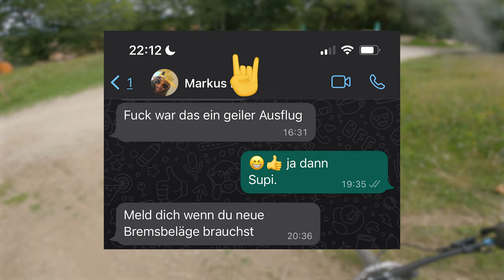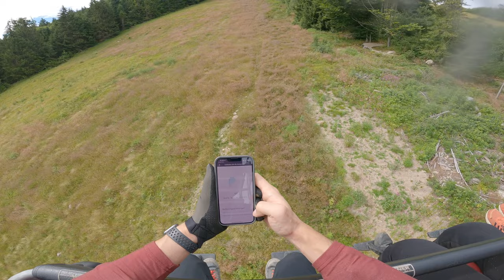Wird er wieder kommen? Neue Strecken + Photosession @paulkoppmedia + Akaso Brave 8 Cam Test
Dieses Jahr bin ich wegen meiner kleinen Tochter ja eher weniger im Park unterwegs. Dafür ist es um so cooler wenn ich mal dort bin. Wir checken die neuen Strecke für euch aus. Mit dabei Markus, der viel MTB fährt aber halt nie im Bikepark. Mal sehen wie es ihm so gefällt! Paul der Chef Fotograf am Geißkopf ist auch am Start und wir machen ein kleines Shooting.
Danke an Akaso für das Testprodukt. Ob diese Action-Cam etwas taugt seht ihr im Film.

Produziert wurde der Film übrigens diesmal nicht von mir, sondern von Eli, die für arbeitet. Wie findet ihr den Streifen?
Viel Spaß!

Ausrüstung (mit Provisions-Links, damit unterstütz ihr diesen Kanal)

Action Cam 1: GoPro Hero 9 Black
Action Cam 2: GoPro Hero 7 Black
Chestmount: GoPro Chesty V2
Fotokamera: Canon EOS R
SD Cardbox
Haupt-Objektiv: Canon RF 24-105 f4
Lieblingsobjektiv: Canon EF 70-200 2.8
Monitor: HP Z27
Monitor Arm

Transparenz

Damit ihr einordnen könnt wie mein Channel supported wird liste ich euch die Besonderheiten auf.
Trek Bikes
Fox Factory
KL-Bikes Regensburg
Ich mache meine Filme komplett in Eigenregie und schicke sie keinem Sponsor zur Freigabe oder zum Vorab Check. Meine Sponsoren unterstützen mich, aber ich bin finanziell unabhängig durch meinen Hauptberuf.
Alles was ihr seht und hört ist meine persönliche Meinung über Dinge und Produkte. Ich werde nicht für bestimmte Aussagen bezahlt.
Falls etwas davon abweicht sage ich im Film Bescheid und kennzeichne das.